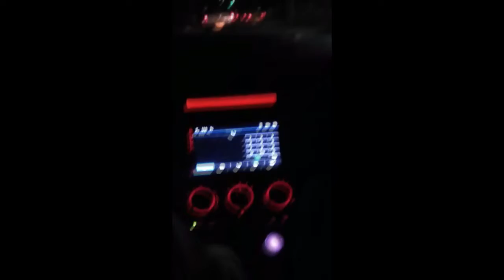Demo 1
You will never come back 505 :;)!!